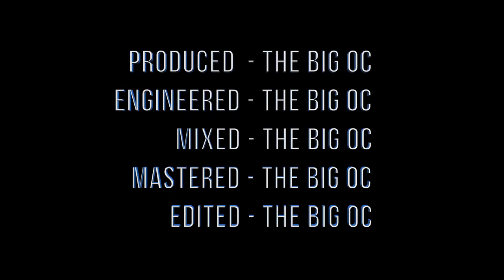Guitar Student Plays Smells Like Teen Spirit From The Rockschool Graded Syllabus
Rockschool music qualifications are tailor-made for the contemporary musician. Ranging from introductory grades all the way up to university-level degrees  Rockschool ensure your hard work is rewarded by a valuable qualification regardless of your age or musical ability.

WDM would like to thank Rockschool (RSL Awards) for the use of this composition/logo and claim no ownership of any copywrite material used in this video.

Show your support by: Buying the White Dog an over priced coffee!

Or by using our Thomman link when purchasing your new gear and equipment!

White Dog Music offer Guitar - Drums - Bass Guitar & Vocal Tuition at The Gorse Ride School - Wokingham Bershire.